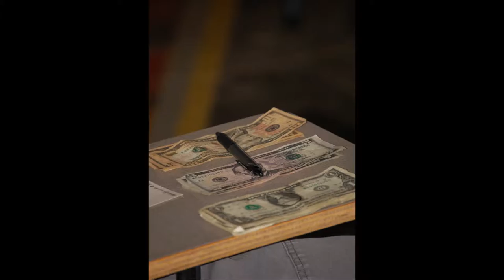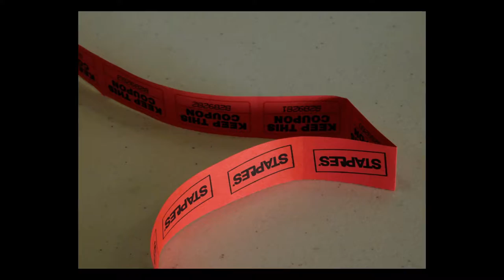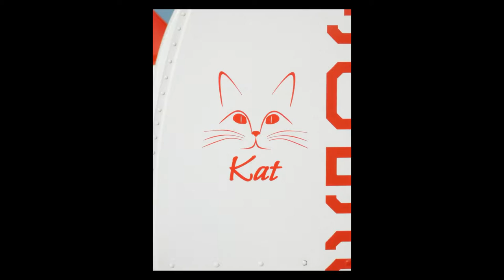South Carolina Breakfast Club - Anderson - September 9, 2018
The South Carolina Breakfast Club was in action at Anderson Regional Airport on September 9, 2018.

Weather was pretty good with a few patches of fog here and there - so 20 airplanes made it in to Anderson while Triple Tree was in the last day of their fly-in just down the road.

Keith Kleinert took one for the team as he signed the ball for going to the August 5 Spartanburg SCBC that had been cancelled due to no runway.

Many thanks to the CAP for preparing and serving breakfast and to Justin Julian and the folks of the KAND Maintenance facility for having us in.

And also much thanks to David Allen for getting back in the saddle and providing the ride over.

Music is by Vendredi and includes:
 • One Night In Paris
 • Secret Crush
  o Promoted by Vlog Music No Copyright
  o Video Link: youtu.be/mQPeOc70wFE
 • Te Amo (feat. Line)